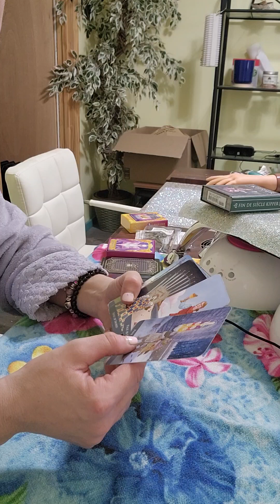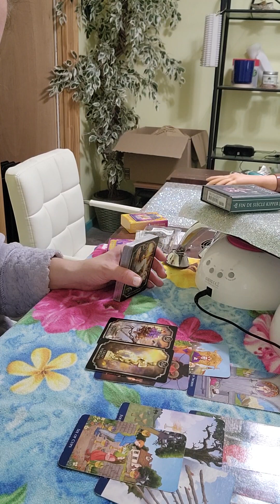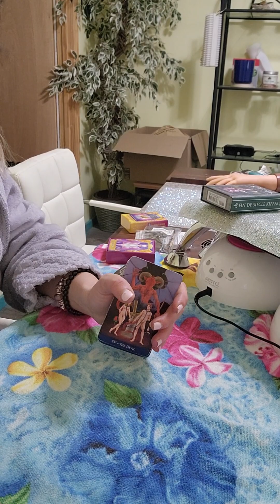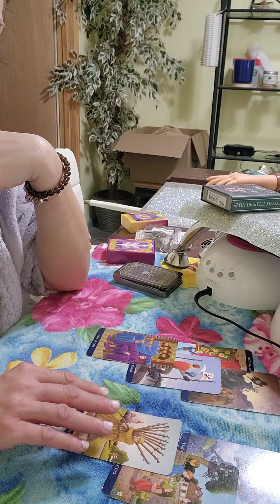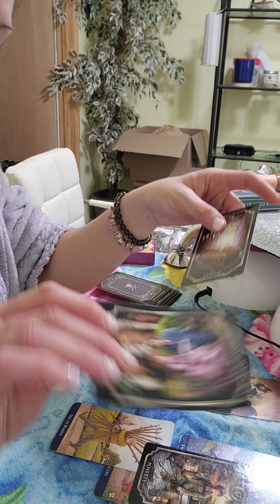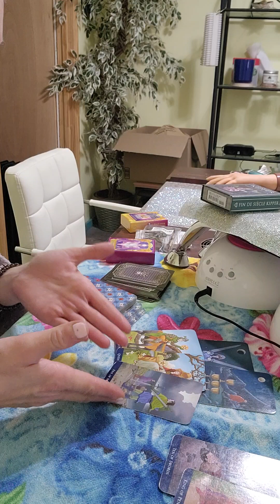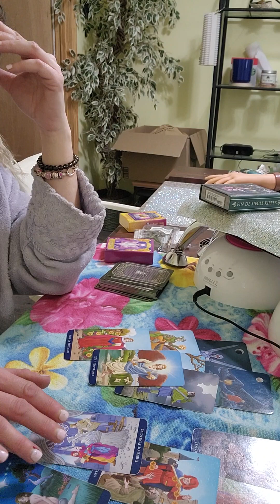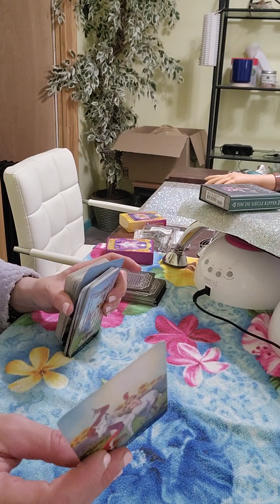♎️ Libra - ⚠️This is a set ⬆️🎬.Dirtydeeds done dirtcheap.2️⃣Good 2️⃣🐝 true🧞‍♂️ it is! 🏃‍♂️blow 📣🎯